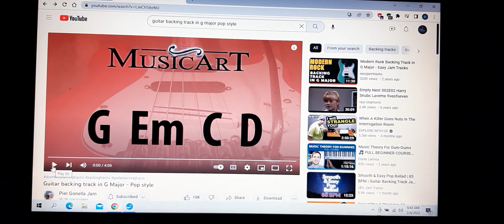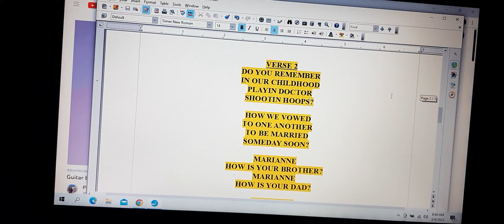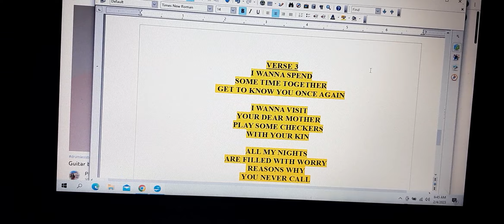MARIANNE WRITTEN BY DENISE SPURLOCK AND PIER GONELLA JAM